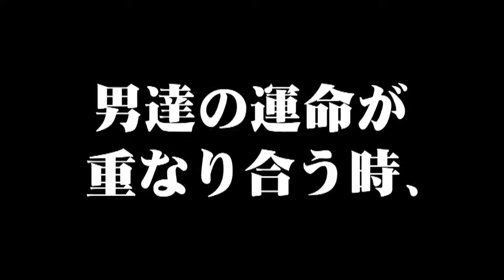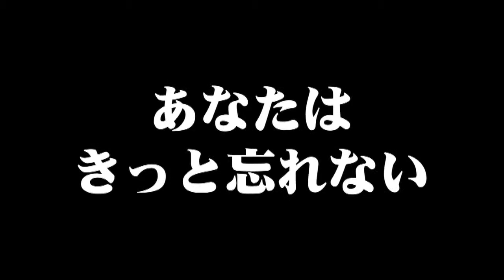Yakuza 4 - Trailer - PS3